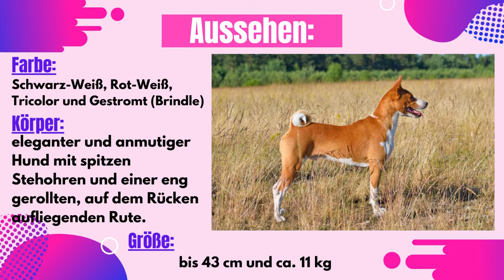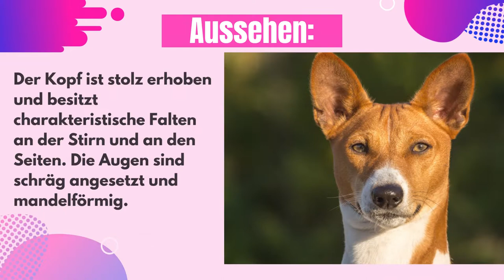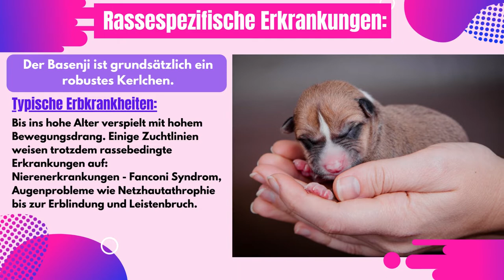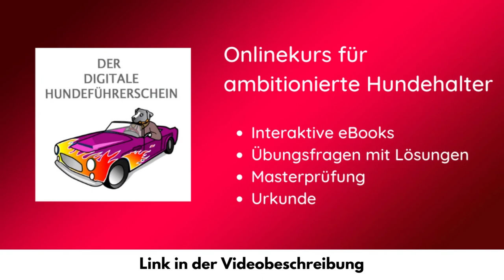Basenji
Der Basenji, auch Kongo Hund oder Bongo genannt, ist eine FCI anerkannte Hunderasse ursprünglich aus Zentralafrika. Er ist unter Gruppe 5: Spitze und Hunde vom Urtyp, Sektion 6: Urtyp gelistet.
Beim Zusammenleben mit einem Basenji ist einiges zu beachten. Vor einer Anschaffung sollte man sich gründlich über diese unabhängige Rasse informieren. Seriöse Züchter sind rar und es besteht die Gefahr, sich schnell einen Kofferraumwelpen bei illegalen Vermehrern zu holen, was zu noch mehr Problemen führt. Basenjis werden zudem nur einmal im Jahr läufig, meist im Herbst, sodass nicht das ganze Jahr über Welpen zur Verfügung stehen.

0:00 Basenji
0:10 Rassegeschichte
0:50 Aussehen
1:13 Fell und Pflege
1:37 Charakter
2:39 Lebenserwartung und Rassespezifische Erkrankungen
3:00 Fazit
3:33 nettes Kurzvideo

Digitaler Hundeführerschein - Interaktiver Onlinekurs - einmalig in dieser Form!

Träumst du davon, dass dein Hund wirklich zuverlässig zu dir zurückkommt, wenn du ihn rufst?
Und zwar schnell und ohne Umwege? Dann mach diese 4 coolen Spiele zum Thema Rückruf mit deinem Hund. Damit auch er bald zuverlässig kommt.